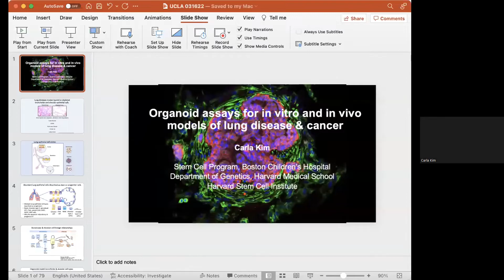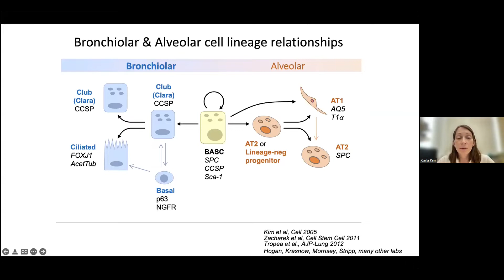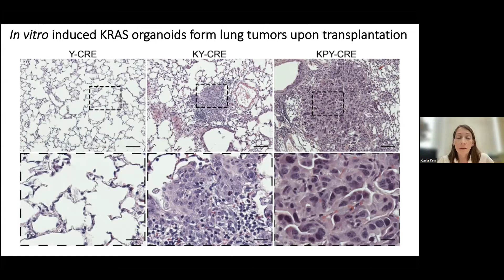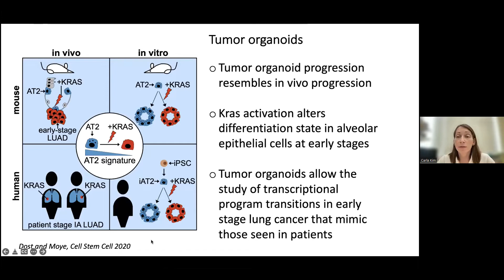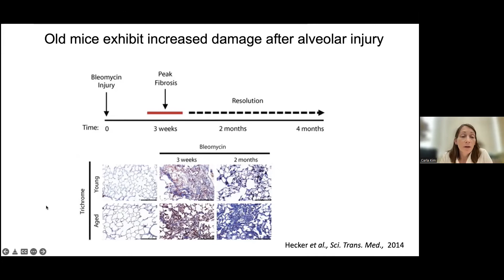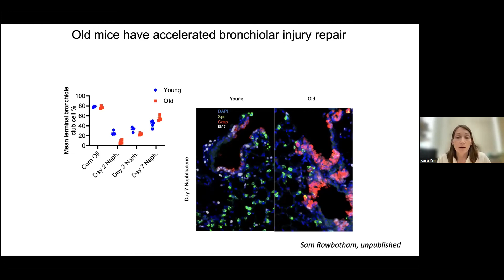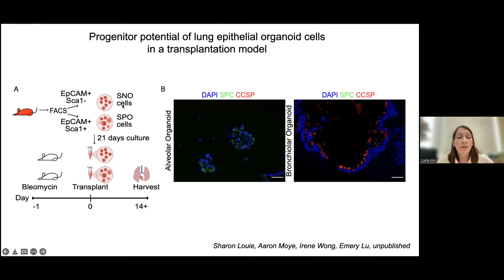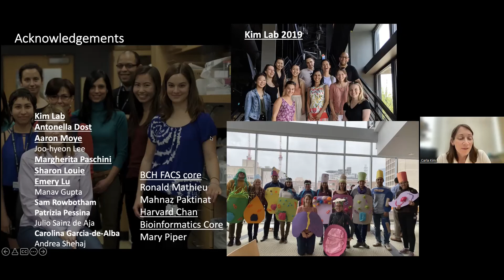CTSI Distinguished Speaker Series | Carla Kim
Talk title: Organoid modeling of lung disease and lung cancer

Carla Kim, Ph.D.
Professor of Genetics and a Principal Investigator at the Stem Cell Program

DGSOM Theme: Regenerative Medicine